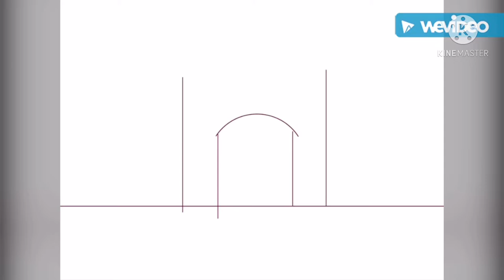Speed Paint- Strawberry Farm